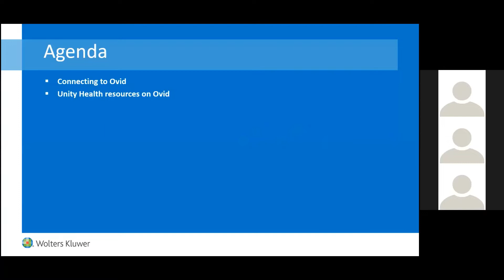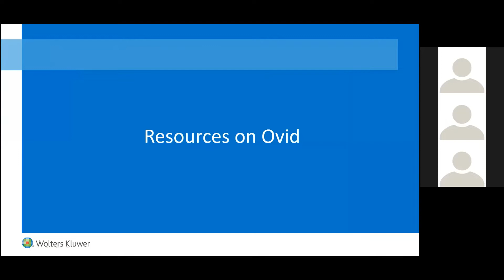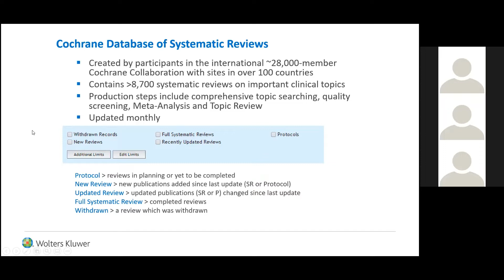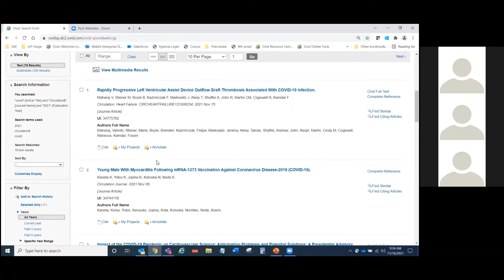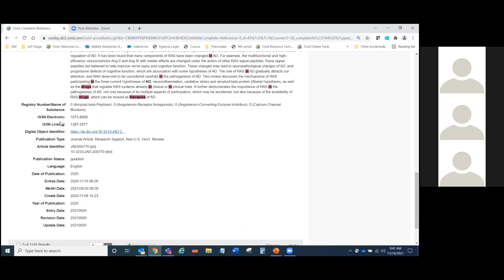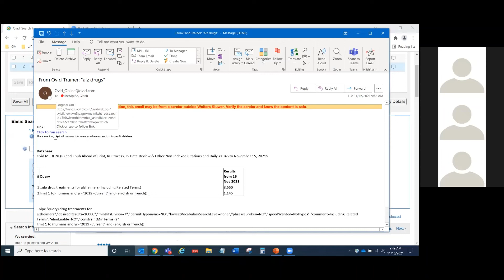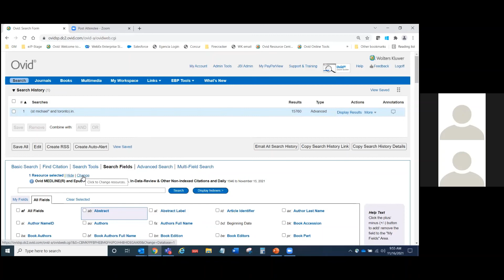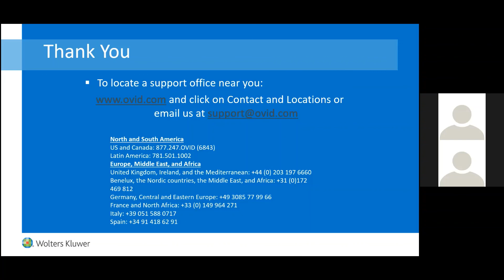Introduction to OVID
The Health Sciences Library is proud to host Glenn McAlpine from Wolters Kluwer (OVID) for an introduction training session on the various databases the library has through the OVID platform. This class will cover the basics of using databases (such as MEDLINE, PyschINFO, and Cochrane) as well as basic searching skills to find relevant medical information. Please join us for this special training event!